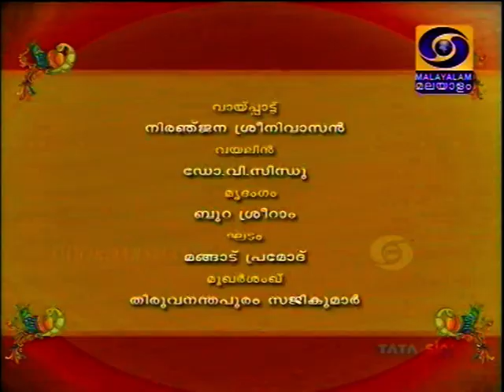Niranjana Srinivasan-DD Malayalam-Chembai Sangeetholsavam 2017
DD Malayalam-Chembai Sangeetholsavam 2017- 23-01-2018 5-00 am
Regards,
TVG-Sangeethapriya.